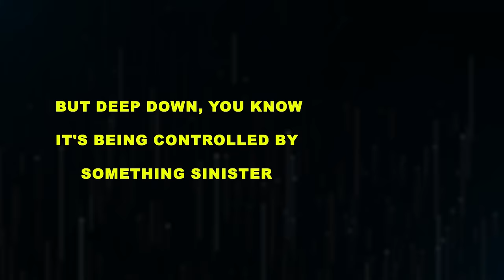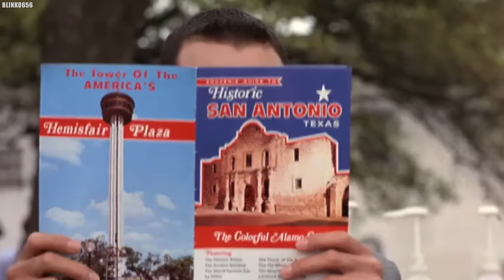Pee Wee Herman Recently Died, And His Cause of Death is Just Sad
Paul Reubens, Early life, Rise to Fame, Career and Controversies, and his Sad End. Paul Reubens, widely recognized as the enigmatic Pee-Wee Herman, known for his distinctive high-pitched voice and hilariously childish antics, has gone through tremendous changes and development, both highs and lows in his career. In his video, we'll celebrate his humor, but also delve into the controversies that occasionally shadowed him offstage. Brace yourselves as we navigate the Reubens' stormy life, including his notorious arrest, its far-reaching consequences and sad end. Let’s unravel the complexity and unpredictability of Paul Reubens' captivating persona..